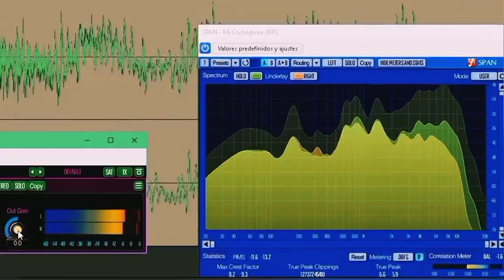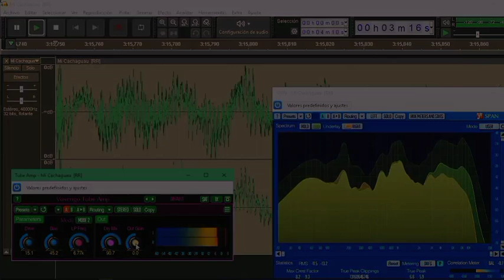Otra Cheve! 🍺 [rebajada]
Don Javier López y sus Reyes Vallenatos de Monterrey.